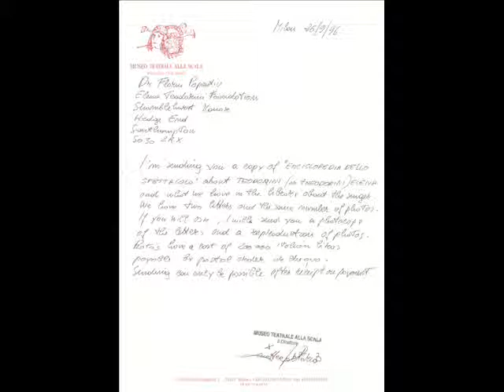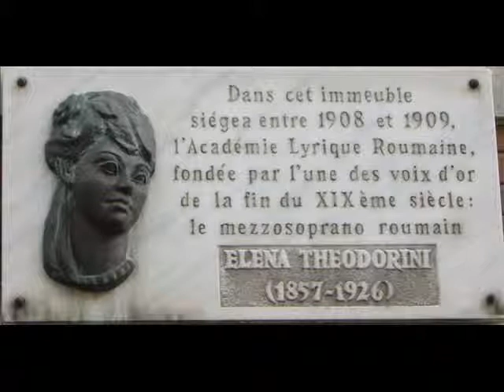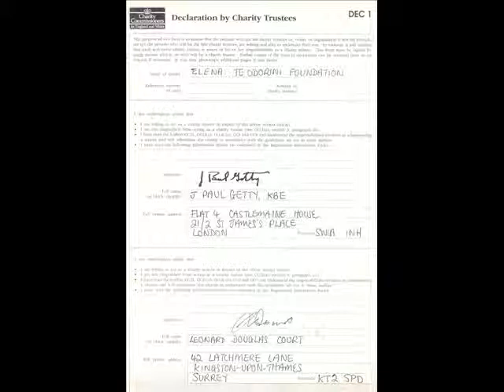Elena Teodorini :Gaetano Donizetti "Lucrezia Borgia, opera (Rondo)" record 1903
« Elena Teodorini « Academy of Arts-London,
President Professor Florin Popentiu-Vladicescu

Very Rare Record